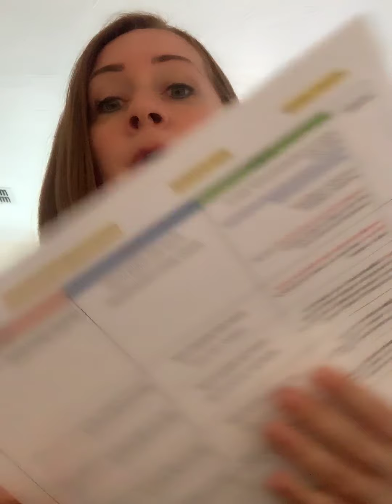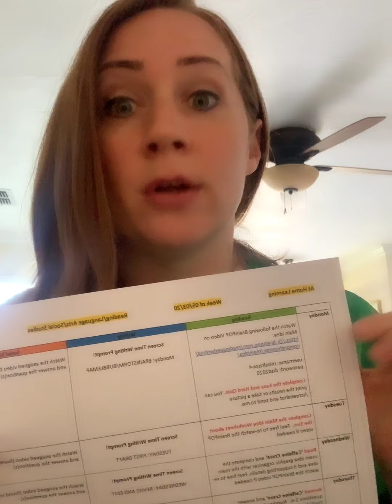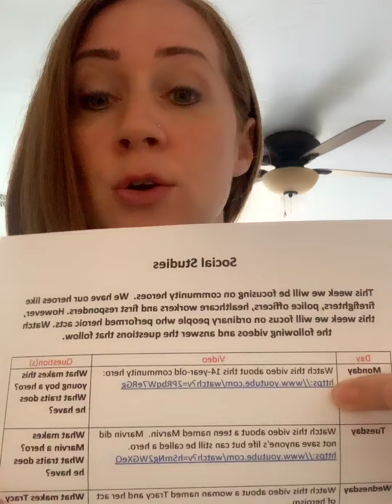May 4th: At Home Learning Week 7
Due Today:
Reading: Brainpop Jr. Video and Quizzes
Writing: Screen Time Brainstorm
Social Studies: Monday Hero Questions